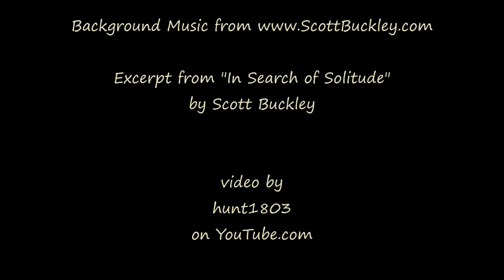Daybreak - Boulder Valley, Montana - Oct 14, 2023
A promise of color with sunrise this morning was fulfilled.

Timelapse video footage captured with a GoPro Hero9; still photos taken with a Kodak DX4530. Processed through Windows MovieMaker software.

excerpted from "In Search of Solitude" by Scott Buckley